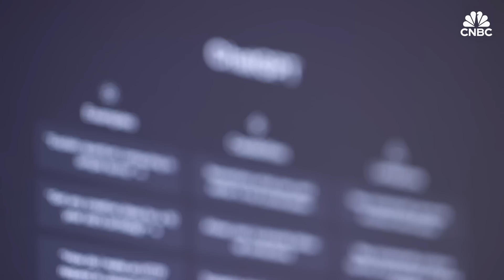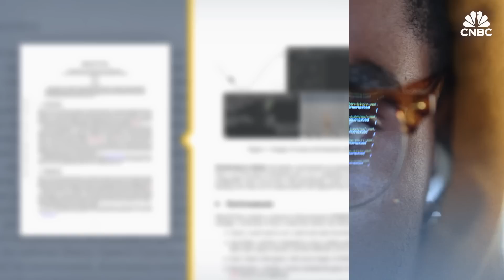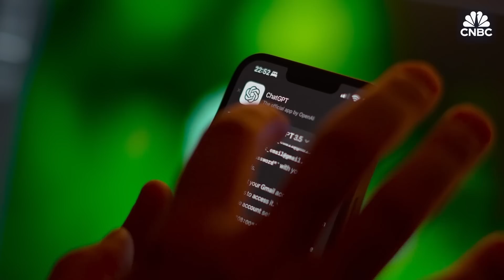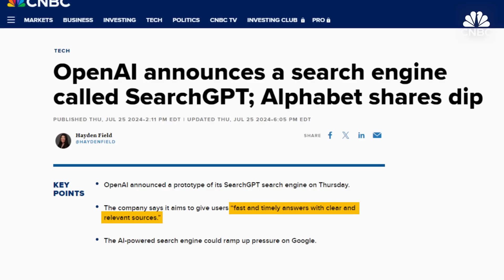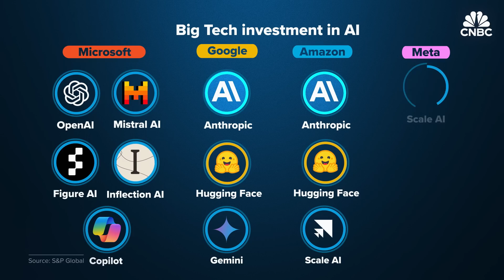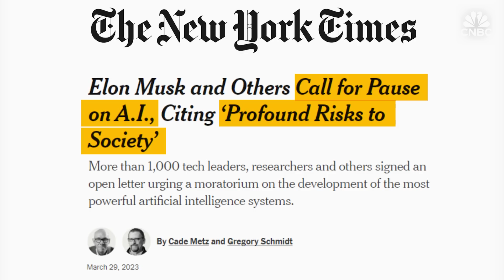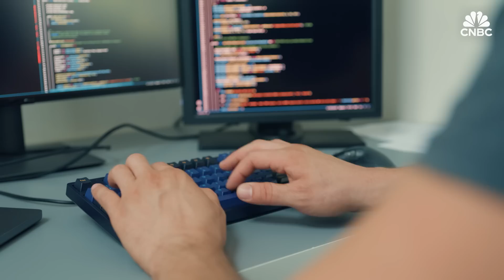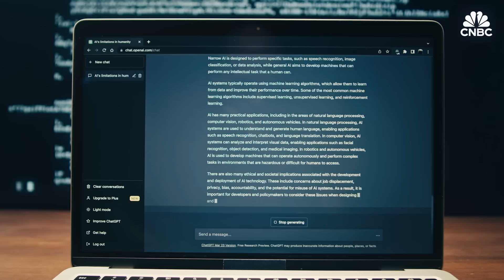Why ChatGPT Turned OpenAI Into A $80 Billion AI Leader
The company behind the popular artificial intelligence chatbot, ChatGPT, OpenAI was founded as a nonprofit in 2015 by a number of researchers, academics and entrepreneurs including Sam Altman, Greg Brochman and Elon Musk. Musk left OpenAI in 2018 and now has his own artificial intelligence company called xAI.

In its early years, OpenAI flew somewhat under the radar, at least from the point of view of the general public. The company released its first project in 2016, a toolkit called “OpenAI Gym” used for developing and comparing reinforcement learning algorithms. That same year, OpenAI also released Universe, a tool to train intelligent agents on websites and gaming platforms. But the release of ChatGPT in 2022 is what propelled the company to stardom. Today, OpenAI is valued at over $80 billion and counts Microsoft, which has invested around $13 billion into OpenAI since 2019, as a major supporter and partner. But OpenAI’s wild success has also raised concerns from regulators and experts who question the outsized power that artificial intelligence companies and Big Tech could have on our society as well as the toll that the technology could take on our power grid.

Chapters:
00:00 Introduction
01:10 Principles and profit
04:48 OpenAI enters the zeitgeist
06:16 Generative AI in the wild
10:16 OpenAI and Big Tech
11:49 Lingering questions and scrutiny

Produced and edited by: Magdalena Petrova
Animation: Christina Locopo, Emily Rabbideau, Jason Reginato
Camera: Kaan Oguz
Supervising Producer: Jeniece Pettitt
Additional Footage: Getty Images

Want to be more successful and confident with your money? Take CNBC Make It’s new online course. Our expert instructors will help you master your money and discover practical strategies to boost your savings, reduce debt, and grow your wealth—in a way that works best for you. Enroll in "Achieve Financial Wellness: Be Happier, Wealthier & More Financially Secure" to start your journey to financial freedom today!